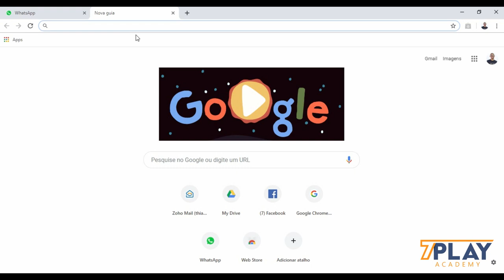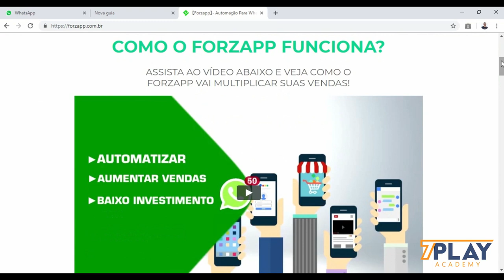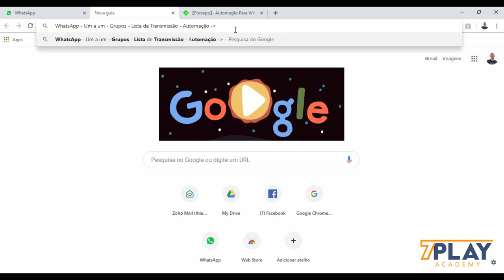Como Vender com Whatsapp?